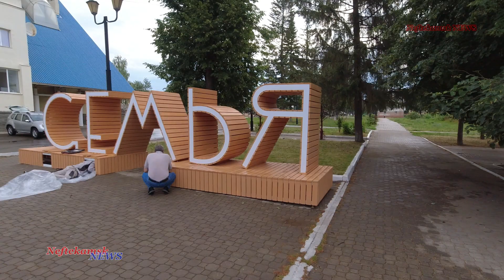Семья - клан (от гэльск. clann «родня», «потомство»)